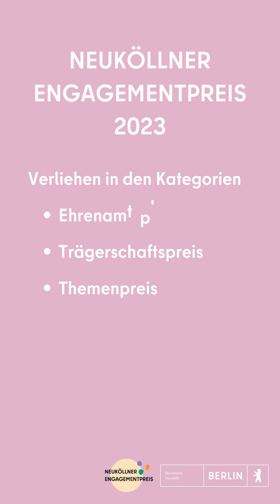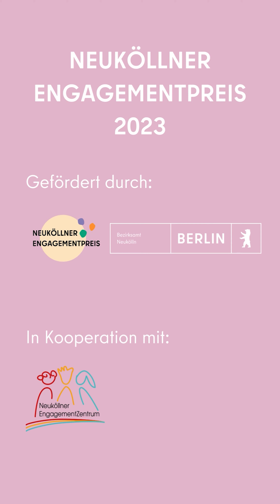Neuköllner Engagementpreis 2023 - Projekt "Sprachcafe"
Das Sprachcafe an der Grenzallee gewann letztes Jahr den Neuköllner Engagementpreis in der Kategorie Ehrenamt. Seit einem Jahr können dort jede Woche Frauen, die Deutsch lernen wollen, voneinander und miteinander lernen. Das Projekt zeichnet sich durch die ehrenamtlichen Helferinnen aus, die das möglich machen.